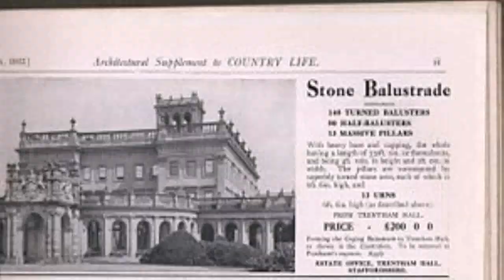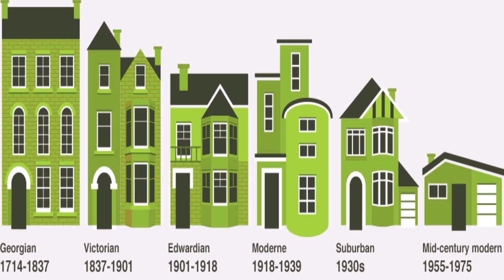20th Century House Styles Uk (see description) (see description)